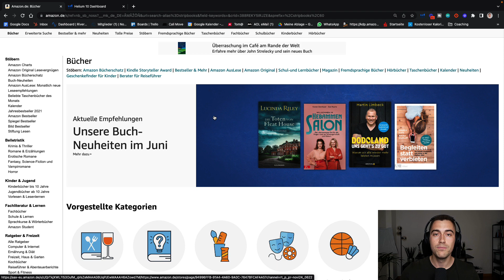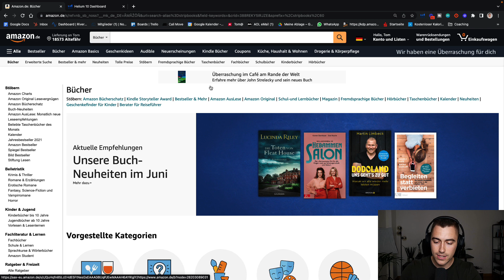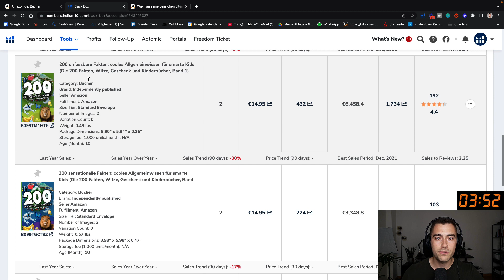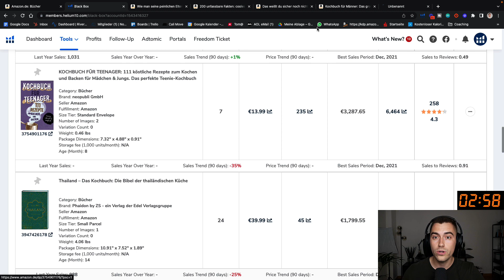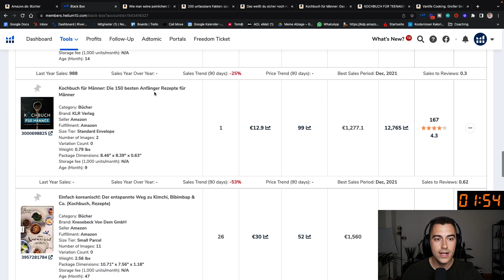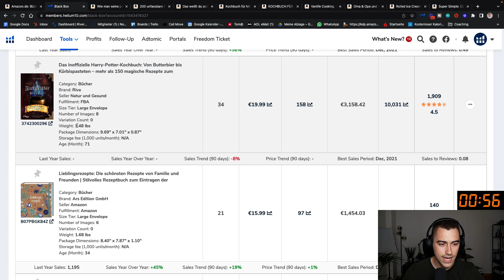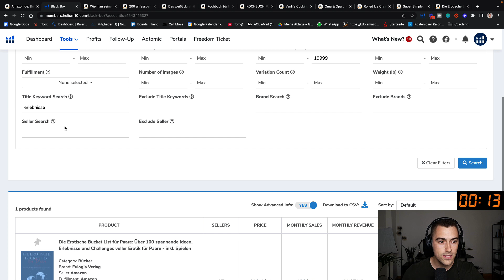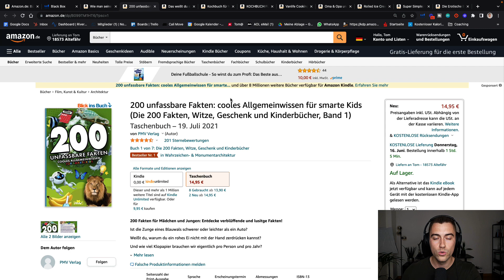In nur 5 Minuten massenhaft Nischen für Q4 auf Amazon KDP gefunden [LIVE]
Heute kam mir sehr spontan die Idee mal eine Live-Nischenrecherche für euch aufzunehmen. Daraus ist dann eine 5-Minuten-Challenge entstanden, in der ich so viele Nischen für Q4 22 gesucht habe, wie nur möglich. Das Ergebnis seht ihr im heutigen Video - Viel Spaß!

Kennst du schon unseren Podcast, Blog und unsere Communities?

Kapitel
00:00 Intro
00:45 Meine Strategie
01:30 Start der Live-Suche
06:30 Ende der Live-Suche & Ergebnisse
07:38 Rabattcodes Tool